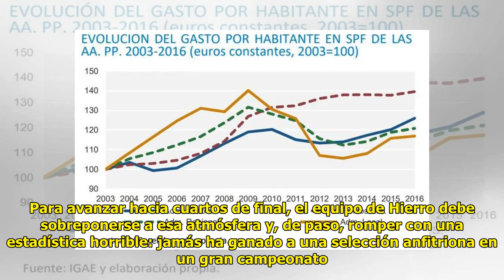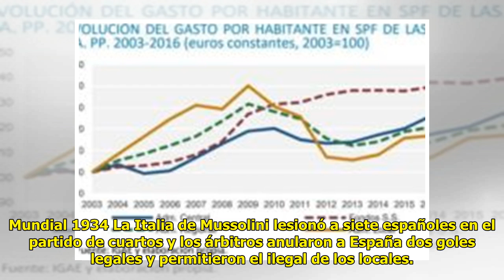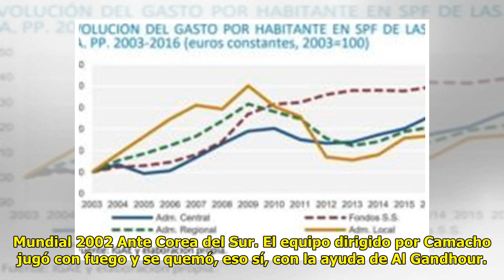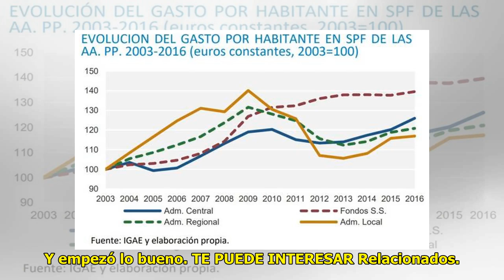¿Hay mucho gasto público en España? La derrota de un mito